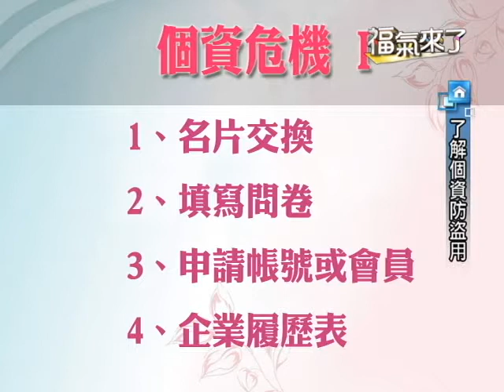2014福氣來了【好生活時間】-了解個資防盜用(劉志忠) 2/4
不知道各位觀眾朋友是不是也常常接到奇怪的詐騙電話，或是收到不明的簡訊跟電子信件，有時候可以很容易的辨識出來是詐騙，但是有的時候對方還可以說出我們詳細的資料，這到底是怎麼回事？我們的資料為什麼會跑到這些詐騙集團的手上呢？甚至我們的資料是不是還無形的被利用了呢？這一集的好生活時間，就要帶大家一起了解到個人資料保護法，也就是大家常常聽到的個資法，到底個資法跟我們有什麼關係呢？個資法又能保護到我們什麼呢？

週一到週四下午三點半